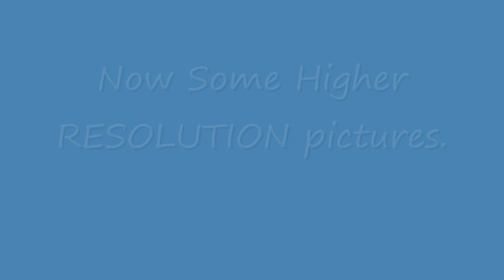WBFD Test burn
I am a junior in a neighboring town, and had pervious knowledge of the date of the burn. I was on scene and all these pictures were taken by me. A fire training session. It was a old shutdown deli. It was allowed to burn down to the ground. Half way to the ground a oil tank started to burn. It created fire tornadoes!!! The telephone pole pictured actually spontaneously ignited just from the heat off the fire. They got to the pole in time though and put it out. More picturs to come.